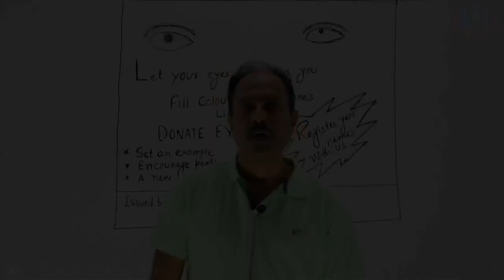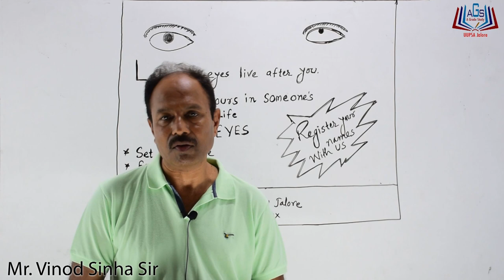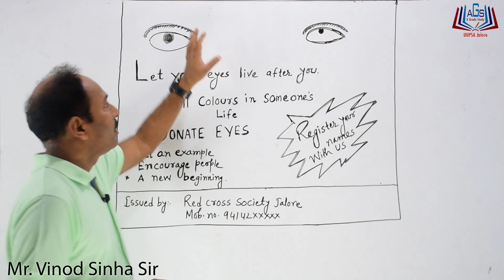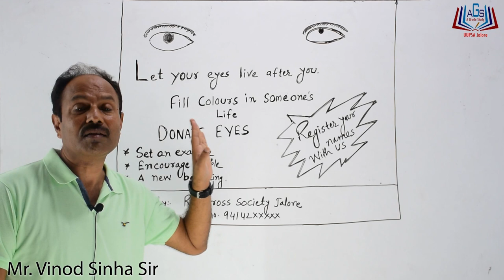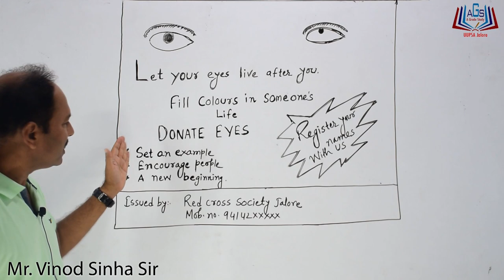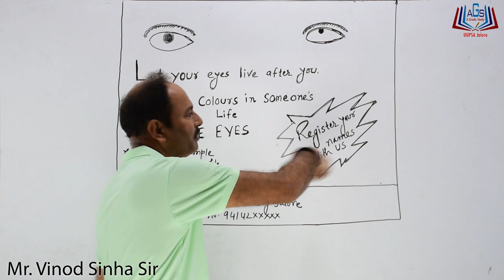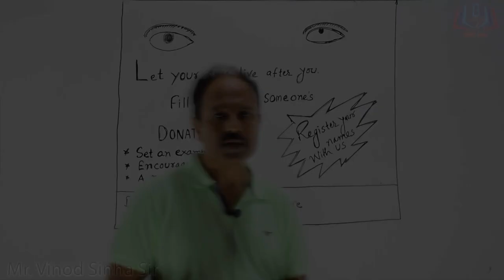Poster Donate Eyes by Mr. Vinod Sinha Sir